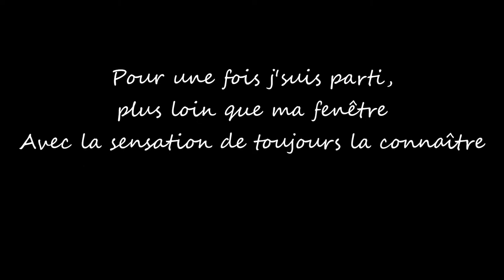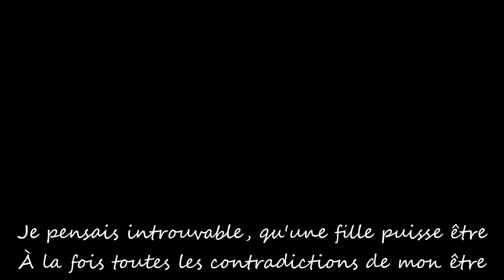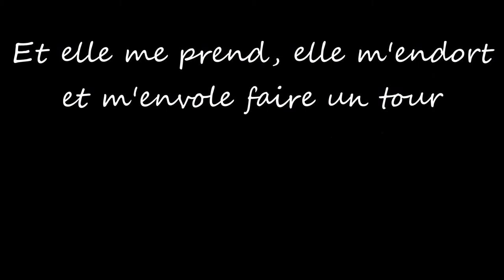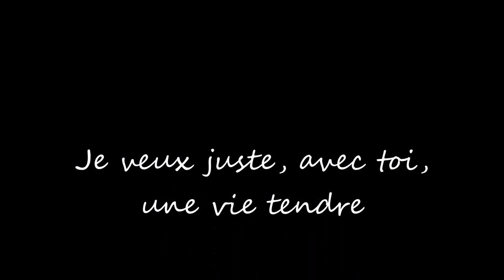Juste avec toi (S.Sommer)